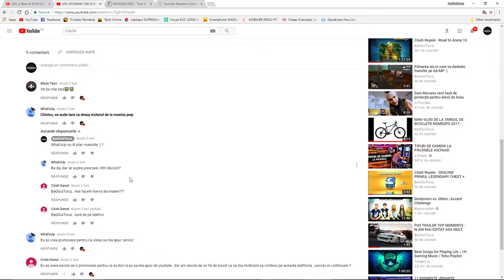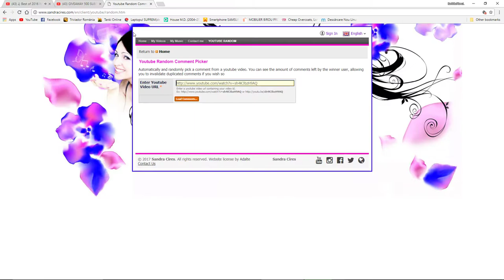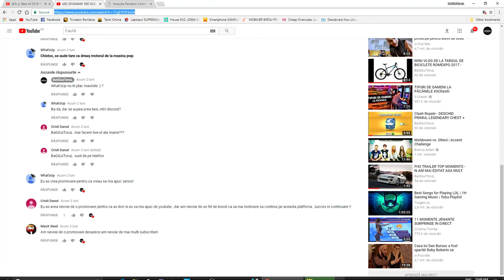WINNER GIVEAWAY - BLAZE TEXO - FELICITARI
Salut,eu sunt BaGGuiToRuL si acum urmariti un nou video de pe acest canal.
Pentru nelamuriri sau orice fel de propunere/colaborare/parteneriat , nu ezitati sa lasati in mesaj in privat sau sa ma contactati pe retelele de socializare!
Multumesc de vizionare,Stima!